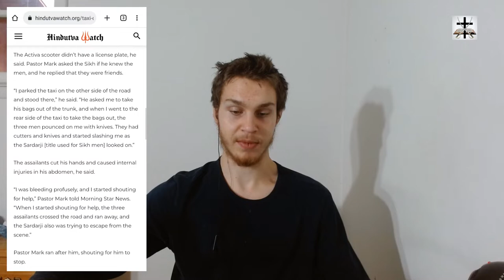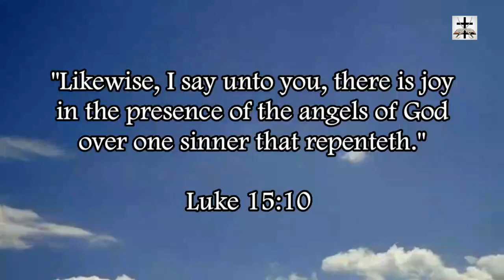Hindu Thugs Slash Christian Taxi Driver For Sharing A Gospel Tract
Hindu thugs attacked and slashed a Pastor after he simply handed out a gospel tract.